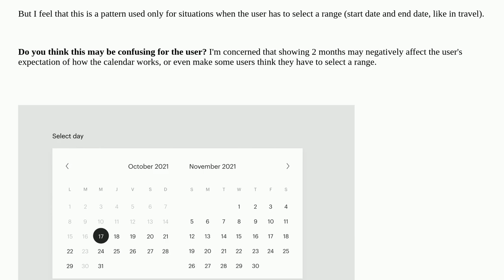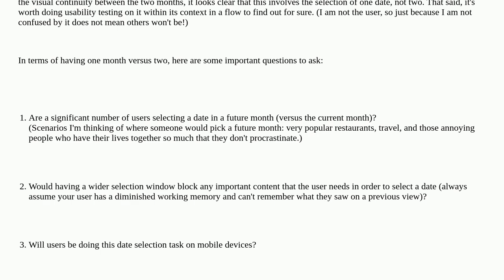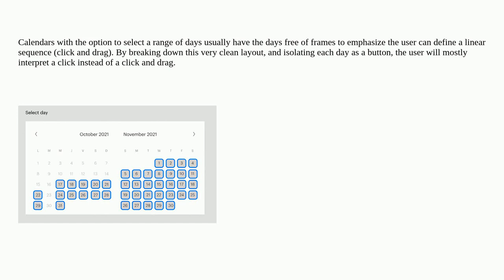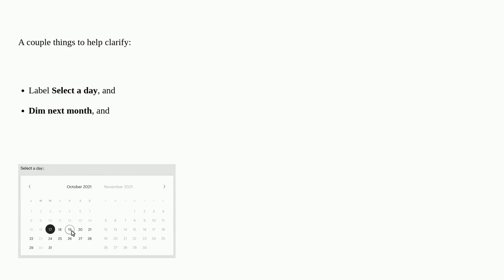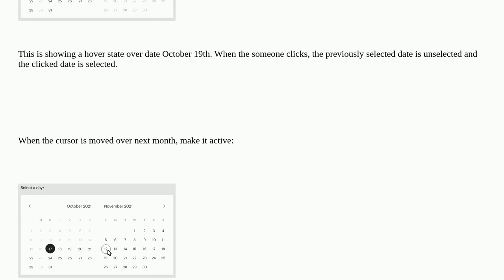Ux: Calendar displaying 2 months but user has to select only 1 day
Calendar displaying 2 months but user has to select only 1 day

A special thanks goes out to the awesome community

  interaction-design datetimepicker forms calendar dates